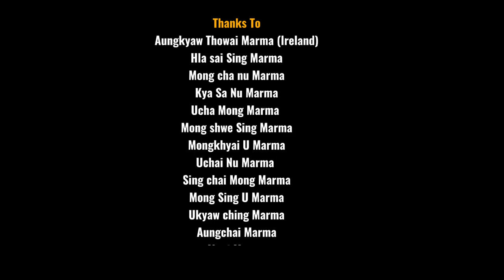Pathama akhyoi | ပဌမ အချစ် | Official Marma song| CS Music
Song: Pathama Akhoyi ပဌမ အချစ်
Singer: Kyo wai Sing Marma
Lyric & Tune: U cha Mong & Kyo wai Sing Marma
Music & composer: Nue Thein Mong
Casts: Menu Sing & Kyo wai Sing Marma
Cinematograpy: Mong Cha U & Mongkya Thowai Marma
Edit: Kyo wai sing & Mong cha U Marma
Production: CS Music